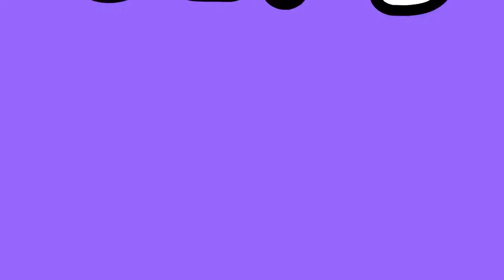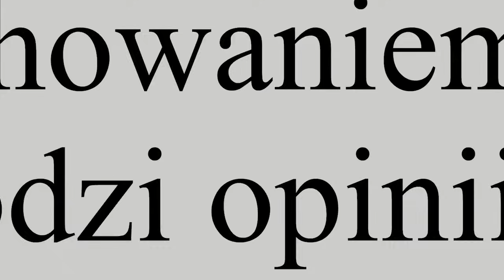PODSTAWÓWKA W SKRÓCIE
Ogólnie o podstawówce w skrócie.